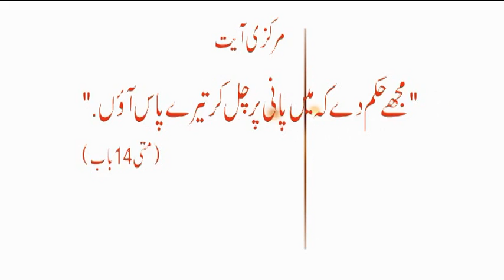New Masihi Sermon || Fr. Henry Paul || RZTECHSTUDIO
Masihi Sermon in Urdu || Fr. Henry Paul || RZTECHSTUDIO
Speaker: Rev. Fr. Henry Paul
Audio: Sajad  @RZTechStudio
Edit & Post: Sajad Inayat